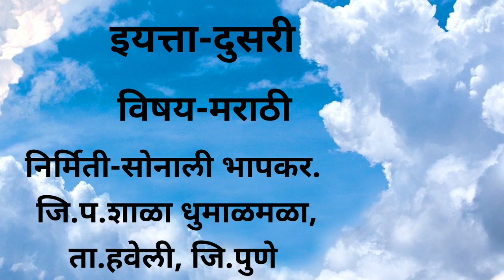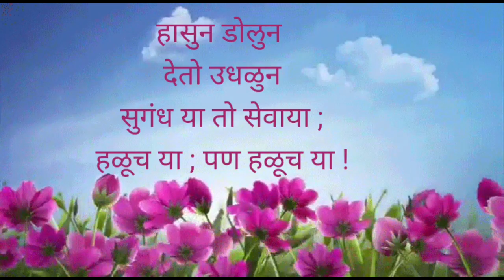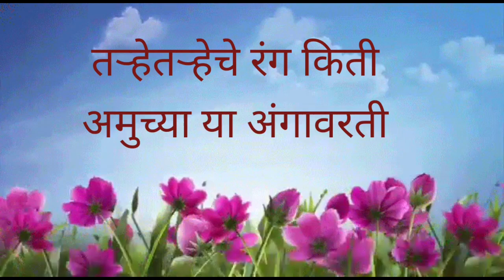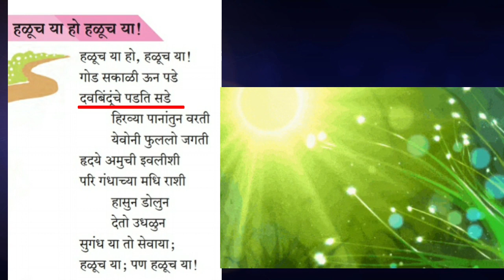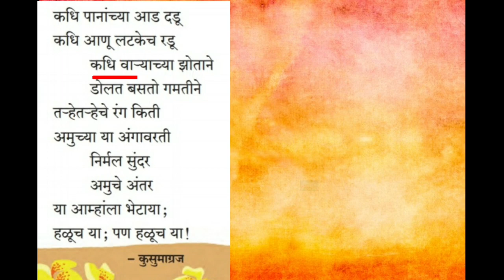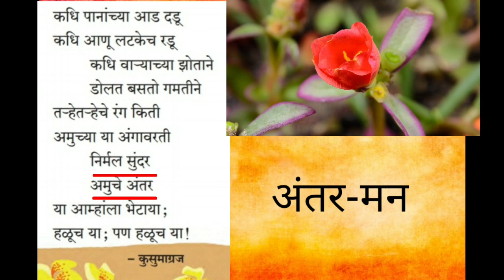इयत्ता-2री मराठी हळूच या हो हळूच या (कविता-9)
👧👦हसत खेळत शिक्षण 🌺🌺